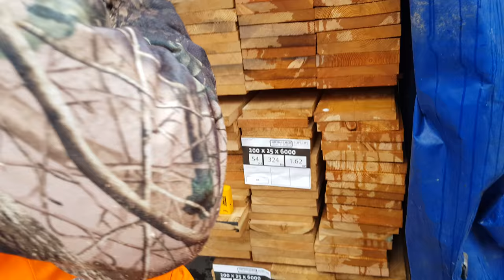Siberian larch wood directly from Russia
Siberian larch new zealand
cladding flooring , decking